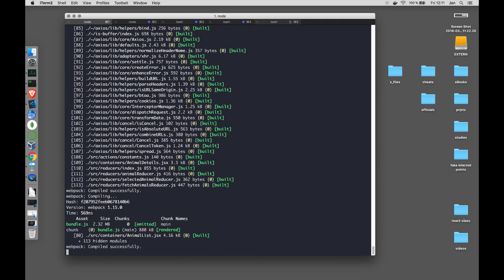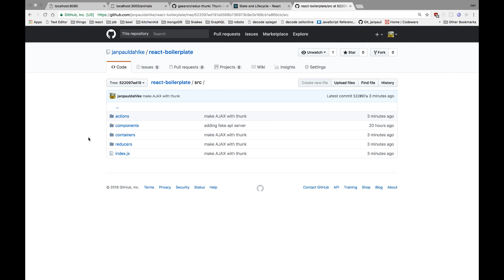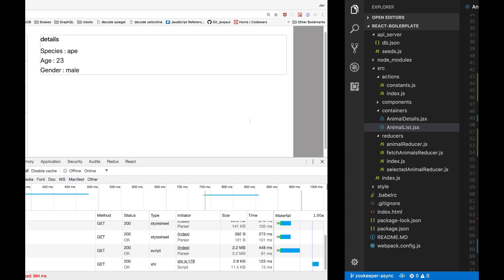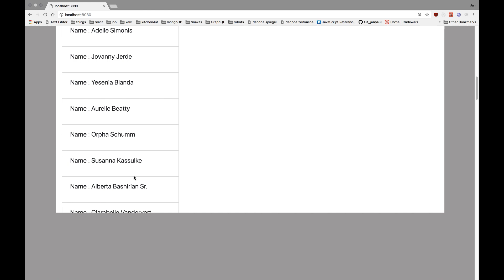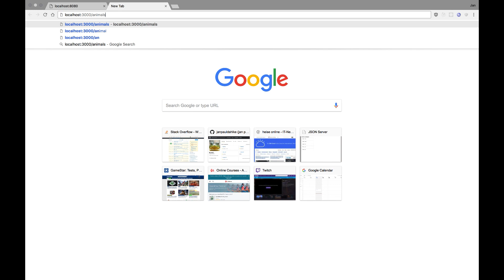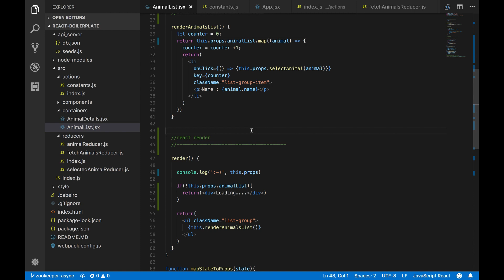52 iterating over api results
In React web apps, iterating over API results is commonly achieved using the `map()` function within JSX to dynamically generate a list of components based on the data. This approach ensures that the UI updates automatically whenever the data changes.